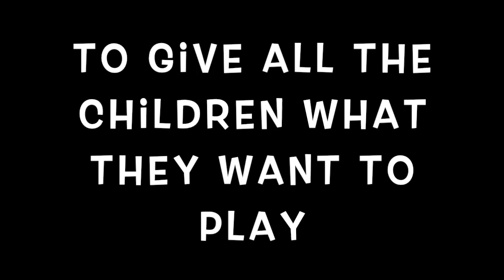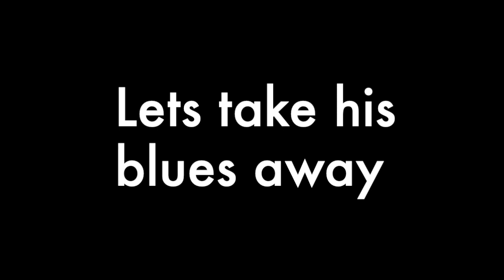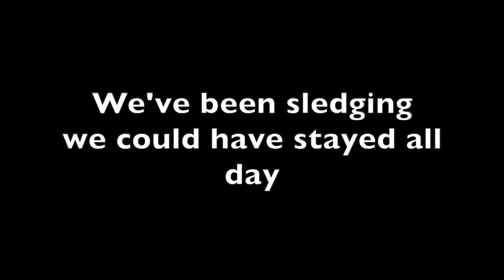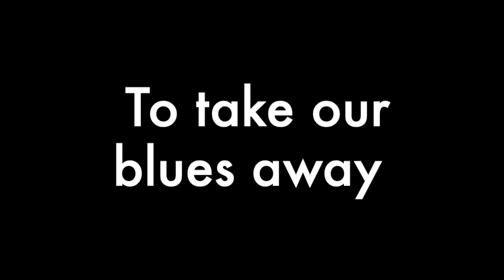Zonic - Santa's Coming - Official Lyric Video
My new Christmas song!

Santa’s coming in his magic sleigh
To give all the children what they want to play
Santa’s coming and he’s looking fine
With reindeer all flying and the sleigh bells chime

Santa’s coming in his magic sleigh to take our blues away
Santa’s bring us a happy day lets take his blues away

Cause the snow is sparkling white
Decorated by fairy lights
And the stars are shining bright

Santa’s coming from a magic place
Determined to put a smile on your face
All the bands are playing with no notes wrong
So come on everybody, sing along

The Christmas YouTube specials fill your Google guide
We’ve been sledging, we could have stayed all day
Cause this is the day

(Spoken)
Oh yeah
Let do this now
1,2,1234
Ho ho ho merry Christmas everybody
And what better way to celebrate Christmas than with a song
That’s right
Now Z, O (the) N I C
Everybody sing along its Christmas with me

Santa’s bring us a happy day lets take his blues away (x2)